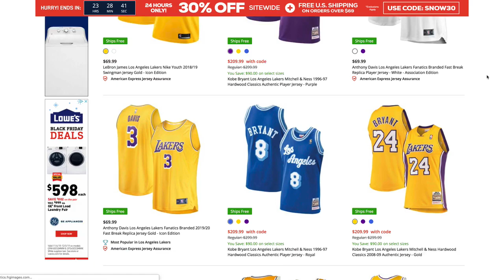How and Where Each Lakers Player Can Improve In Their Game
In this video, I go through each of the Lakers players and talk about how each can improve. If they improved in these areas, we'd be even more stacked and not have to make major moves come the trade deadline. Let's Talk!